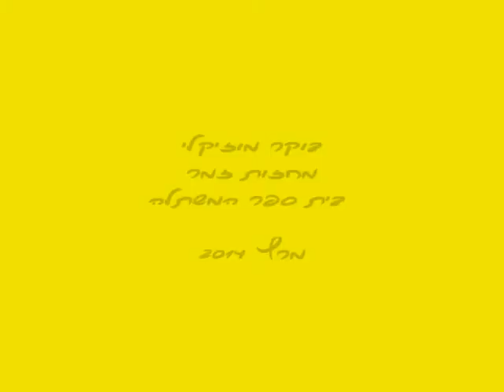בוקר מוזיקלי מרץ 2014